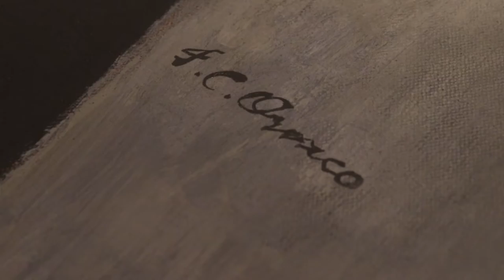"Orozco, Rivera, Siqueiros, La exposición pendiente." Montaje.